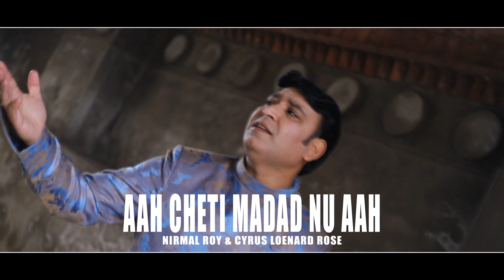Aah Cheti Madad Nu Aah by Cyrus Leonard Rose and Nirmal Roy l New Gospel Song l Khokhar Studio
(This Song Is Subject To Copyright of New Masihi Geet)

Geet: AA CHETI MADAD NU AAH
Worshiper: CYRUS ROSE AND NIRMAL ROY
Lyrics: KHALID EMMANUEL
Composition: AMIR JAMES
Vocal: Rafi studio and Akash Pervaiz
Mix master: Rafi Studio
Produced by : Monica Rose
Music Arrangements in: Khokhar Studio
Dop/Dir: Shakeel Ashiq
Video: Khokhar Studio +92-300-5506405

punjabi zaboor
Saleebi Geet
NewmasihiGeet2018 Hope you also like and enjoy below